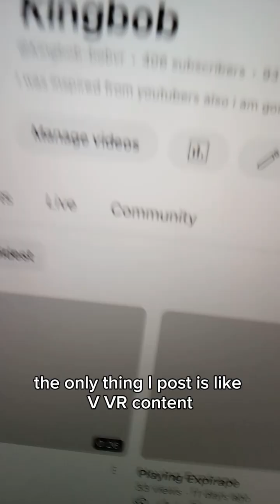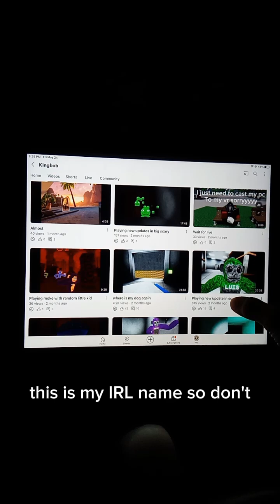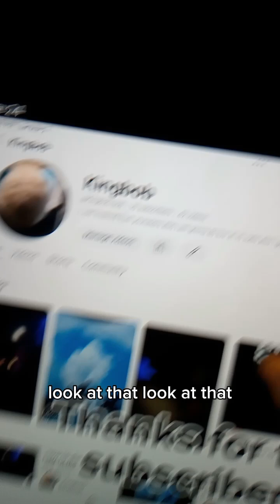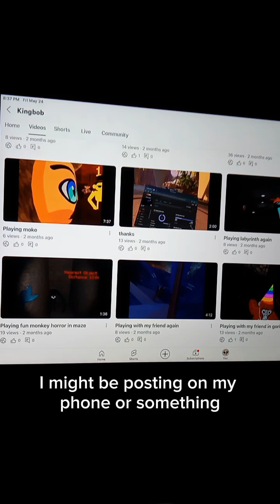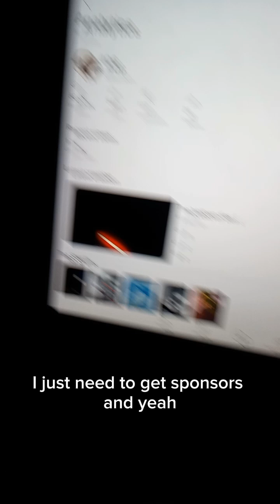PROBLEM!!!!!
I NEED HELP PLEASE TYPE WHY K